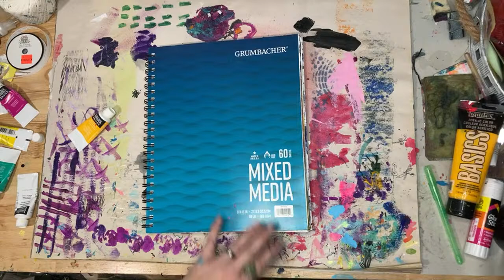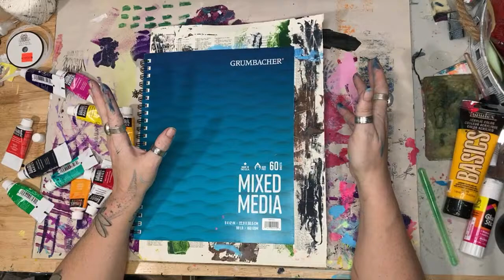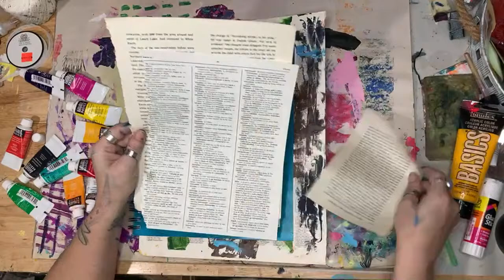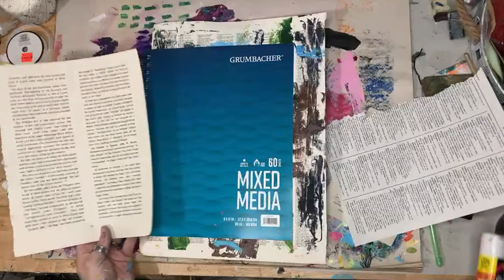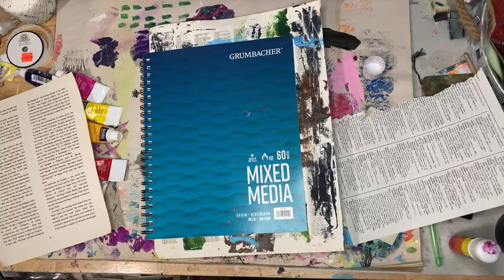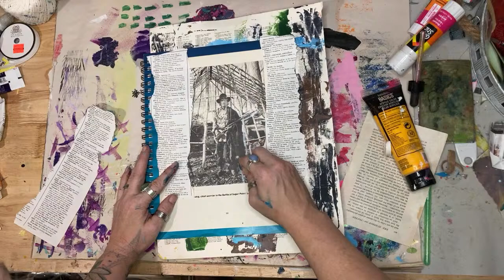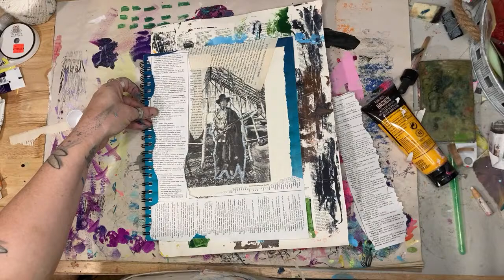A.S. Giant Atlas Rejournal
A.S. =Art Session.                                           I started to art everyday years ago to help me with my struggles of depression, anxiety and now chronic pain. I dabble in much more then art journaling. And I share my creations here but also my thoughts and struggles with not only my issues but also raising a autistic child. On that note let's go mix media the sh*t out of something!

Snail Mail
Crystal w/ Art It Out